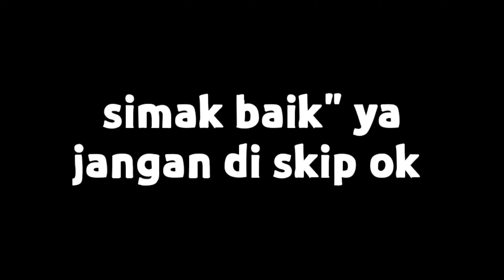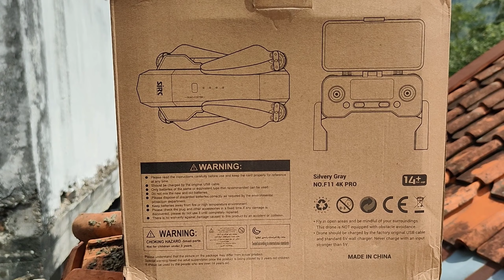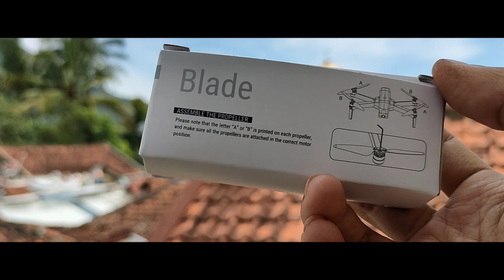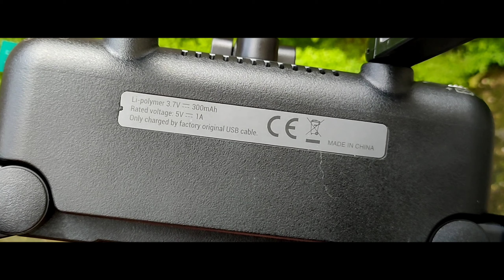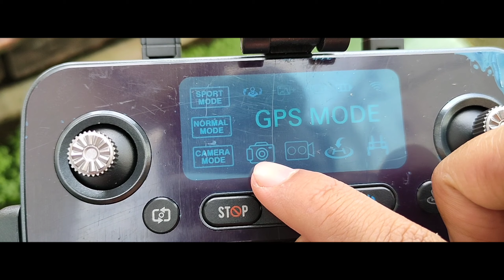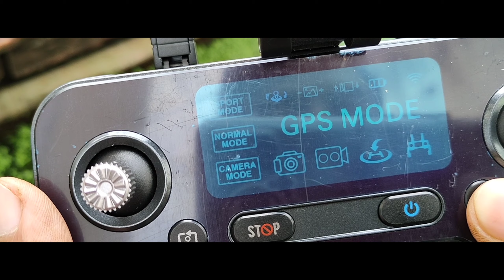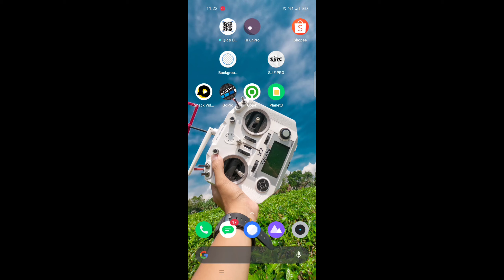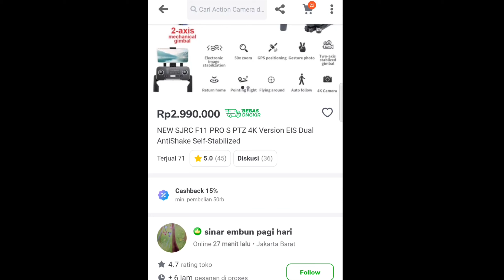unboxing dan review drone sjrc f11 pro 4k Indonesia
Terima kasih sudah nonton bro!!

Isikan kode undangan nya "3751709" Isikan kode nya dan anda akan mendapatkan uang 8000rb setelah itu baca koran sampai mendapatkan 50 koin